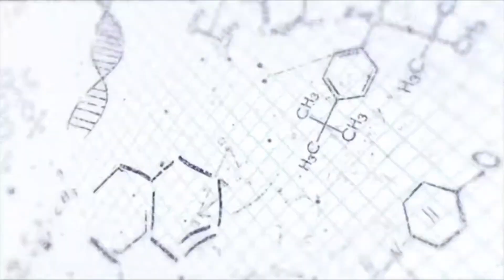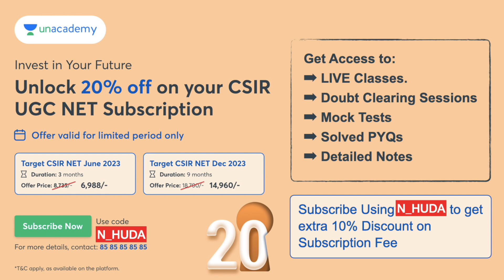Will Total JRF Seats will Increase? Why CSIR NET June 2023 & Dec 2022 getting Merged?